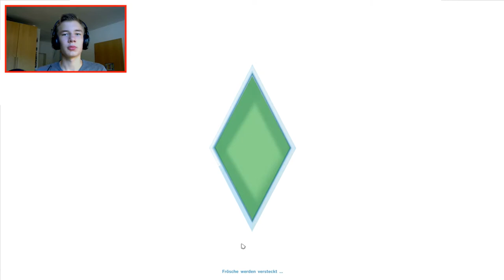THE SIMS 4 #4 - Flirtingalarm! - Let's Play Die Sims 4 [Deutsch] [Full/HD]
ÖFFNE MICH!

|cobsabLP|
Weitere Let's Plays und Hintergrundinfos:

|Sims 4|
Lebenssimulation Entwicklerstudio maxis.

|Musik|
Incopetech.com